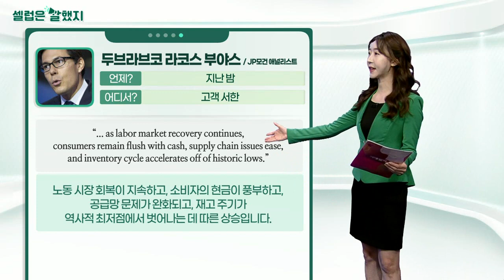제롬 파월(연준 의장) / 두브라브코 라코스 부야스(JP모건 애널리스트) / 일론 머스크(테슬라, 스페이스엑스 CEO)_셀럽은 말했지 (20211201)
제롬_파월(연준 의장) / 상원 연설
“The economy is very strong and inflationary pressures are higher... appropriate to consider wrapping up the taper of our asset purchases, perhaps a few months sooner. I expect that we will discuss that at our upcoming meeting”
현재 시점에서 경제가 매우 강하고 인플레이션 압력이 더 높아졌기 때문에, 11월 회의에서 발표했던 자산매입 축소를 몇 달 더 일찍 마무리하는 것이 적절하다고 생각합니다.

두브라브코_라코스_부야스(JP모건 애널리스트) / 고객 서한
“Next year, we expect S&P 500 to reach 5050 on continued robust earnings growth.”
내년에는 이익 성장이 견조하게 지속하면서 S&P 500이 5050p에 도달할 것으로 예상합니다.

“... as labor market recovery continues, consumers remain flush with cash, supply chain issues ease, and inventory cycle accelerates off of historic lows.”
노동 시장 회복이 지속하고, 소비자의 현금이 풍부하고, 공급망 문제가 완화되고, 재고 주기가 역사적 최저점에서 벗어나는 데 따른 상승입니다.

일론_머스크(테슬라, 스페이스엑스 CEO) / 전 직원에게 보낸 이메일
“The Raptor production crisis is much worse than it seemed a few weeks ago.”
랩터 생산 위기는 몇 주 전보다 훨씬 심각합니다.

“We face genuine risk of bankruptcy if we cannot achieve a Starship flight rate of at least once every two weeks next year.”
내년에 적어도 2주에 한 번 ‘스타쉽’의 비행률을 달성하지 못하면 진정한 파산 위험에 직면하게 됩니다.